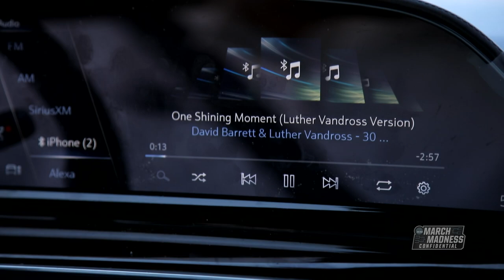Ed Cooley listens to One Shining Moment before every single game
We are 10 days away from this year’s edition of One Shining Moment, but for Providence head coach Ed Cooley, that song is on repeat year-round. Our Confidential Crew drove around Providence this week with Cooley as he prepared for his very first Sweet 16, and there’s no question that song means even more to him right now.